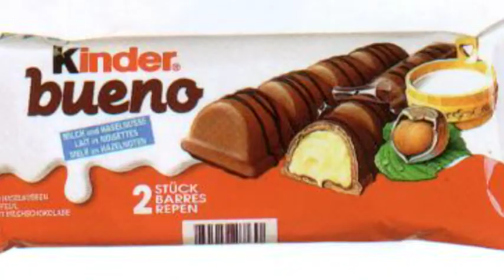Kinder Bueno Student Advert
Hyde Clarendon Student production (Advert)